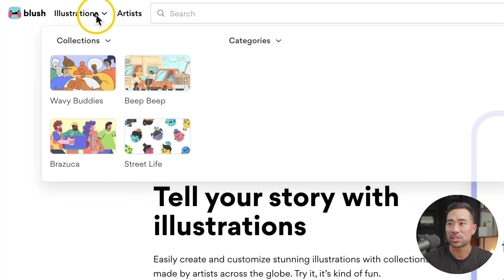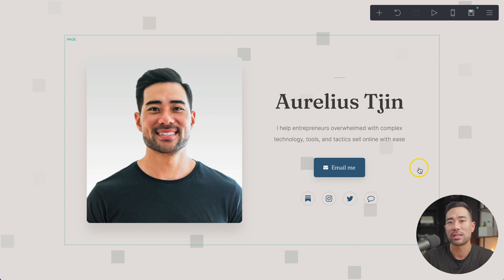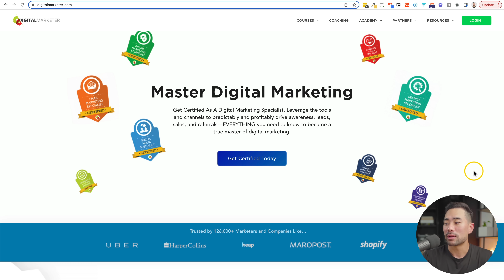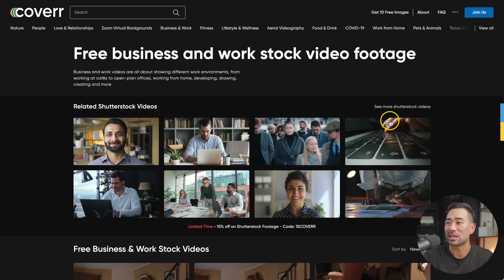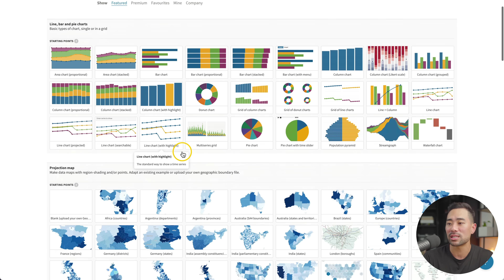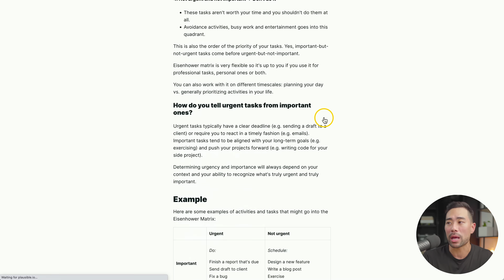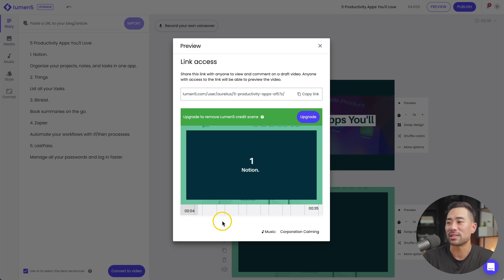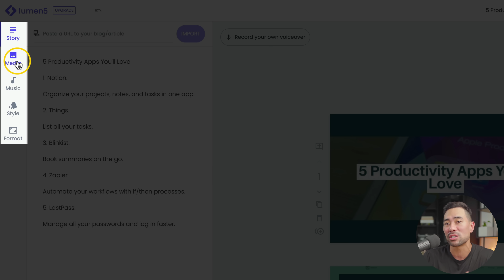8 Mind-Blowing Websites You Probably Didn't Know Exist!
⭐  In this video, you'll find out 8 useful websites you *probably* didn't know existed. If you're a creator, educator, designer, developer, entrepreneur, or student, you're going to love these websites and tools!

Join 20,000+ email subscribers who receive the latest tips and tutorials directly from me.

🚀 vidIQ - My secret YouTube growth tool. Start for just $1

▼ ▽ TIMESTAMPS

00:00 - Introduction
00:06 - 1. Witeboard
01:04 - 2. Blush
02:09 - 3. Carrd
03:18 - 4. What runs
04:18 - 5. Coverr
05:00 - 6. Flourish
05:43 - 7. Untools
06:56 - 8. Lumen5

▼ ▽ LINKS & RESOURCES